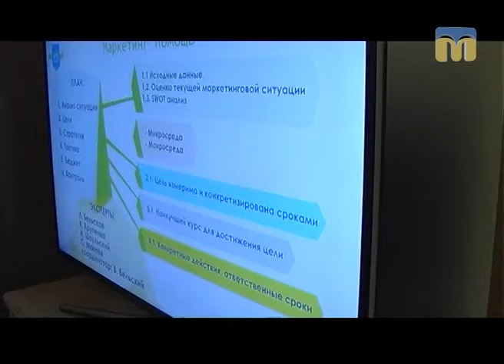ТНМ - Миколаївський клуб директорів анонсував проект “Маркетингова допомога членам клубу”